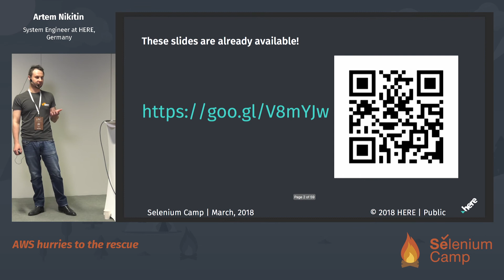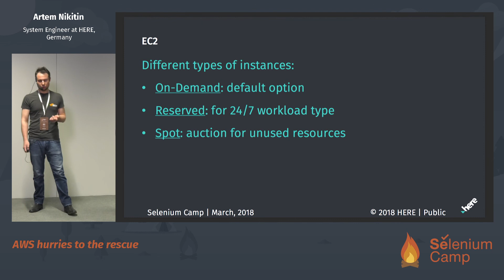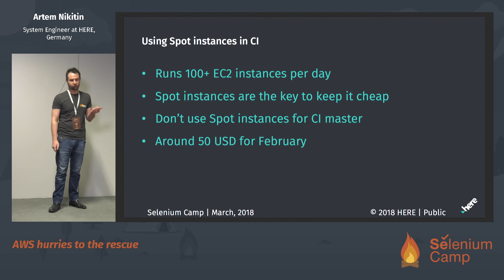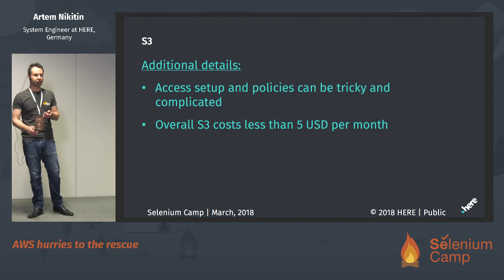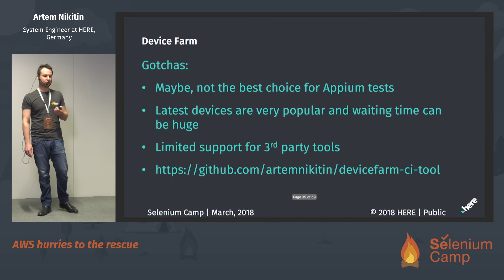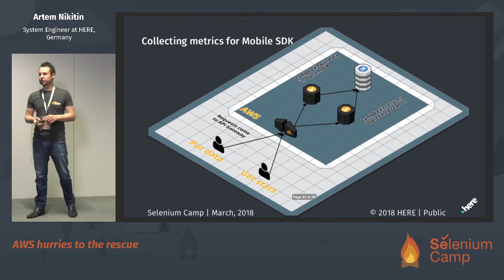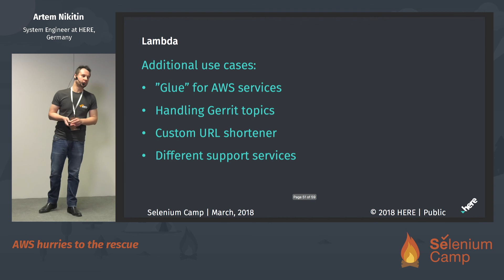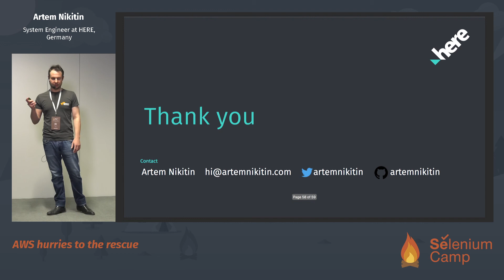AWS hurries to the rescue (Artem Nikitin, Germany) [RU]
Very often I’m finding that many people in IT world either don’t know about AWS or any other public cloud or doesn’t have enough experience with it. I often see questions and problems through chats, Slack channels or forums that can be easily solved with AWS help and very often this solution will be very cheap or even free.

In this talk, I want to share my experience of using AWS services for solving different tasks in my daily work not only for testing but in many other areas as well. I also want to introduce AWS to the people who have no idea about what cloud computing is. It means that there will be no marketing bullshit, but only my personal blood and tears.

In my talk, I will mention both foundational AWS services, like S3 or EC2, and new things, that may become a “”Next Big Thing””, like Lambda. I will share my experience of using them, problems that I found and results that I’ve got.